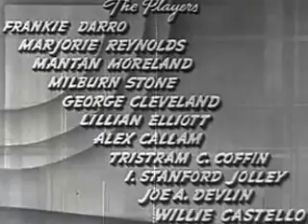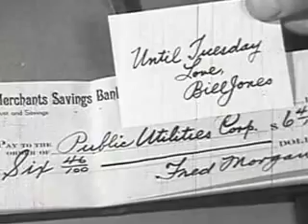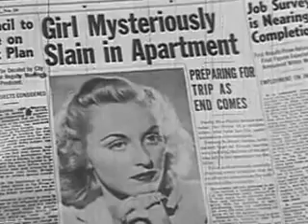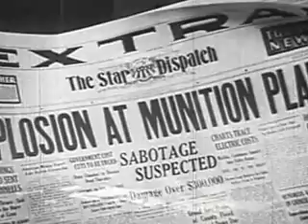Chasing Trouble (1940)